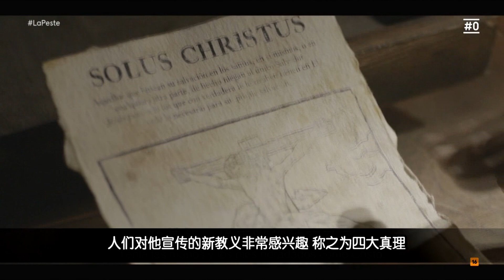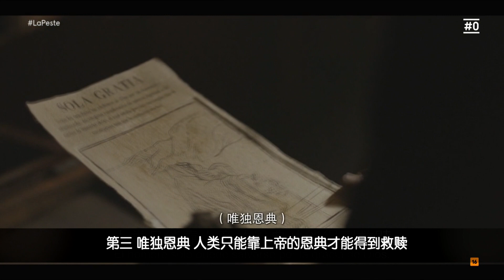【长工】狂热宗教信徒按照四大真理杀人抛尸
狂热宗教信徒按照四大真理杀人抛尸 西班牙剧《黑死病》第三期